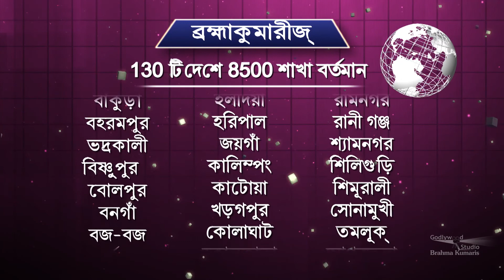Bhalo Thakun Pratidin | Ep - 495 | Spiritual Emancipation | Brahmakumaris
Language: Bengali

Bhalo Thakun Pratidin means being happy every day. As the name suggests, this Bengali programme is leaving a very good impact on the Bengali People. If the viewer is a student then there are episodes of Memory Power and Overcoming Exam Fear. Techniques of Meditating with God by invoking inner powers are also explained.

Organizer: Brahmakumaris

Organizer: Brahmakumaris